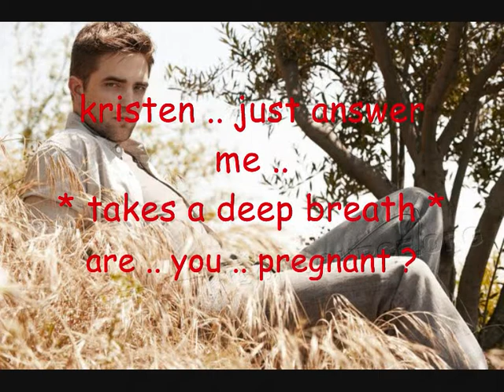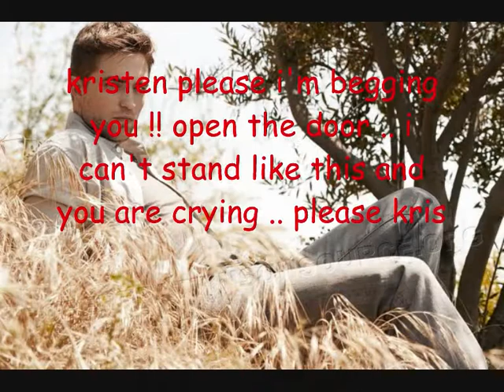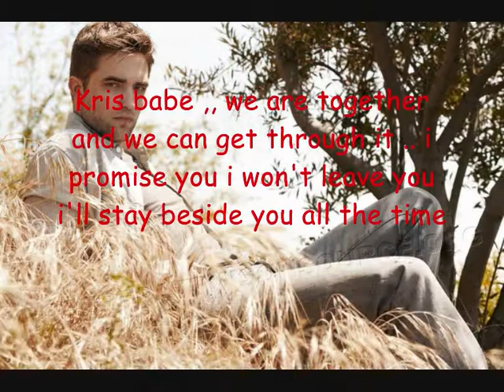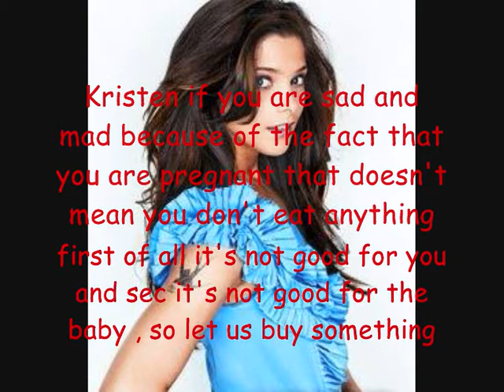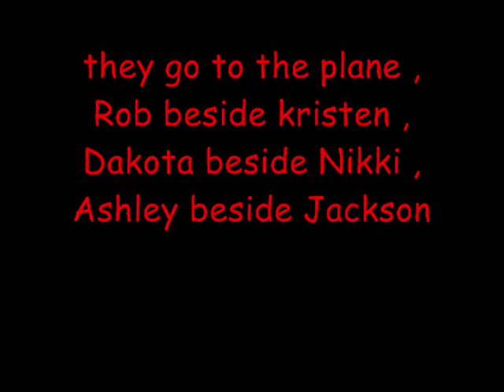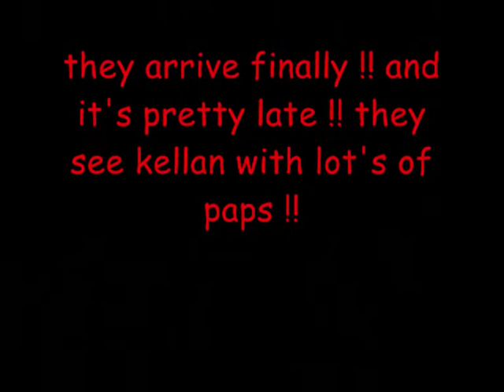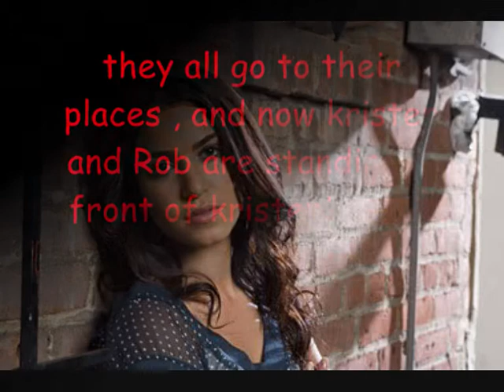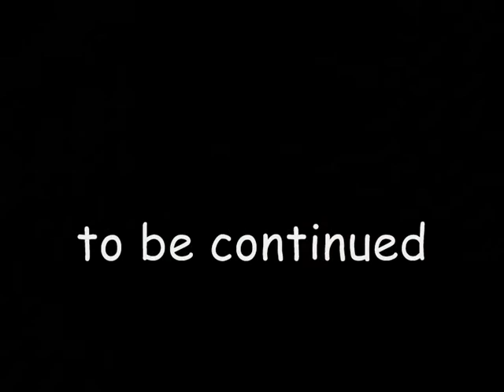My Robsten and twi cast story \ episode 29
hey ep 29 , PLEASE LEAVE A COMMENT =D